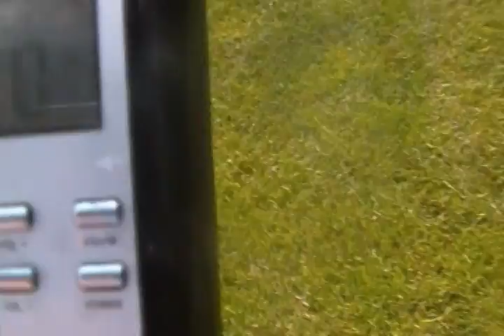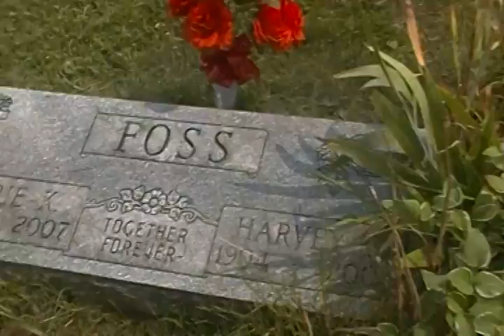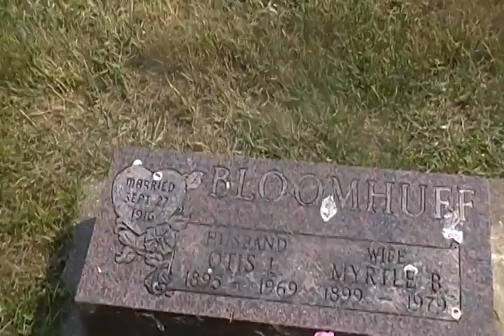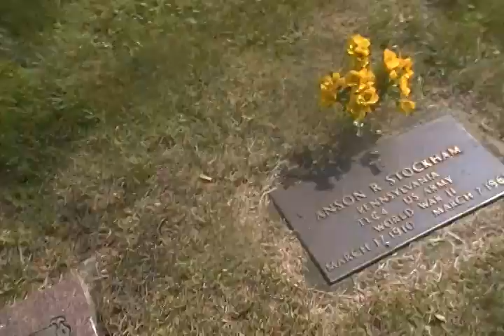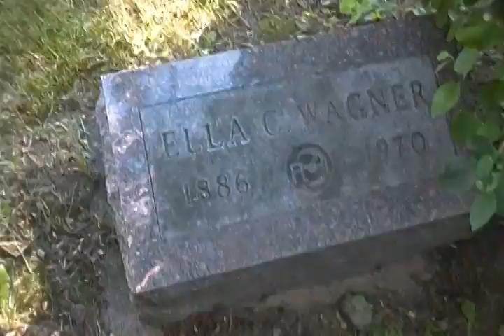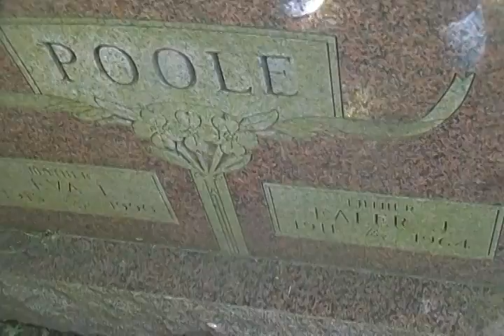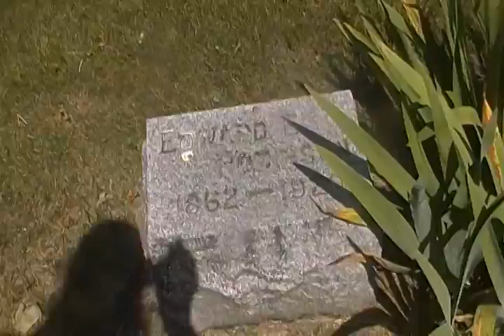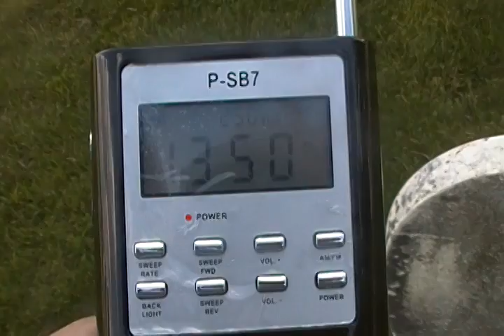Ghost Box Session From A Cemetery In Battle Creek Michigan Pt 8